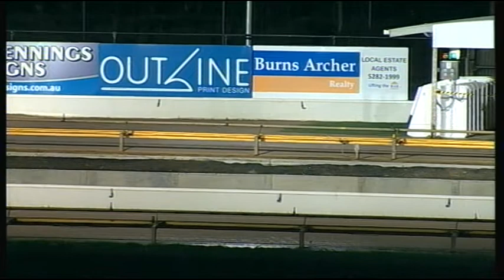GEL FRI 04 MAY 18 R2